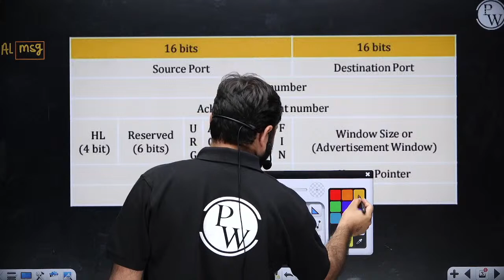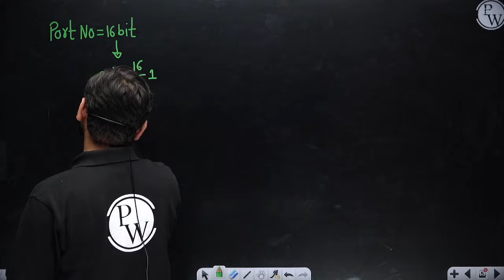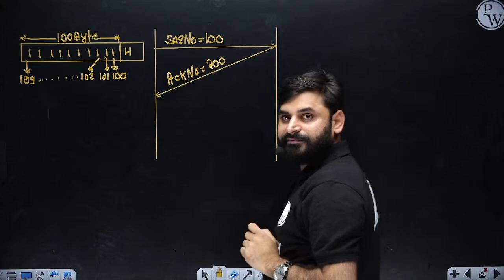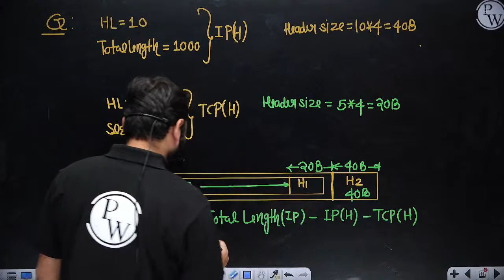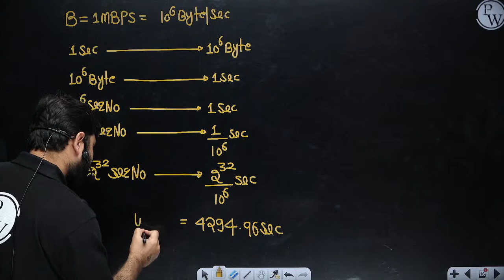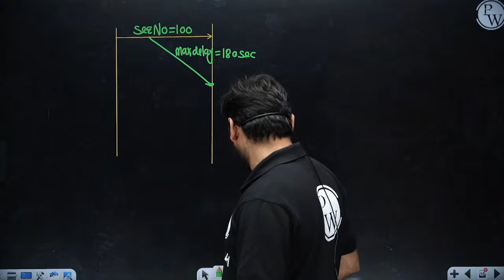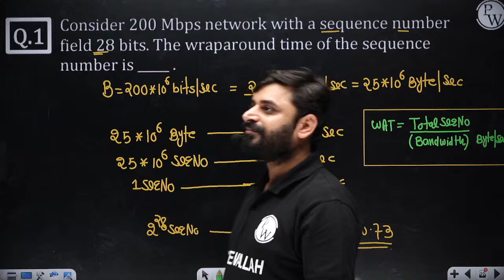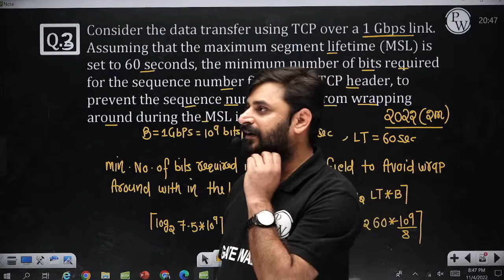Computer Networks 22 | TCP Header & Wrap Around Time | Computer Science & IT | GATE Crash Course